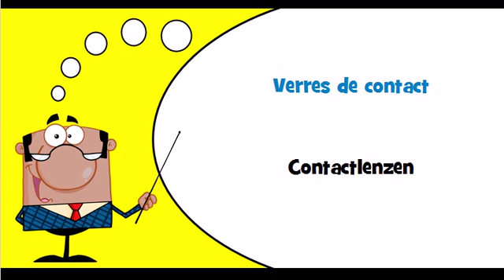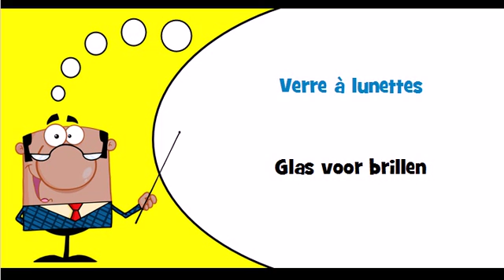VOCABULAIRE FRANCAIS HOLLANDAIS # Thème = Produits pour le soin des yeux et verres correcteurs